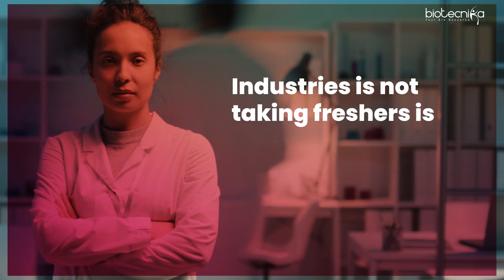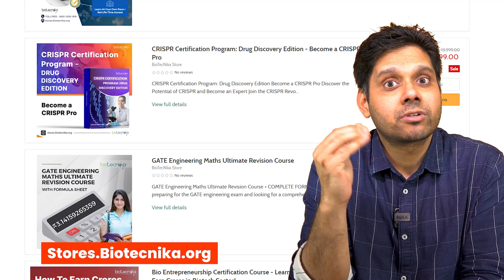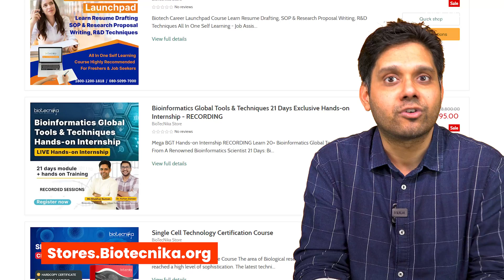Shocking Truth Behind FRESHERS Biotech Recruitment!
Unlock the Hidden Realities of Freshers Biotech Recruitment! Dive into the eye-opening revelations in our latest video, exposing the truths behind the scenes. Don't miss out on crucial insights for your biotech career journey! 🌐
Join Our Exclusive WhatsApp Group If You Want To Get A Job Faster! 😎

Presenting - WhatsApp Job Assistance + Mentoring Program For Biotech & Life Science -

🚀 Get exclusive Job Updates not found anywhere else, along with valuable Job Assistance, Interview Training, and Mentoring for a thriving and stable Biotech and life Science career. 🤩